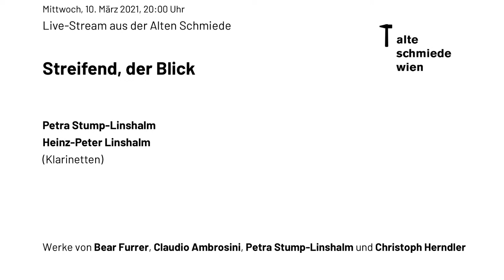Duo Stump-Linshalm: Streifend, der Blick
Streifend, der Blick

Petra Stump-Linshalm Heinz-Peter Linshalm
Klarinetten

Werke von Bear Furrer, Claudio Ambrosini, Petra Stump-Linshalm und Christoph Herndler

(Ersatzprogramm zum ursprünglich geplanten “Utopian Parkway” mit Fie Schouten)

Texte zu den Werken:

Apoklisis (2004) für zwei Bassklarinetten - Beat Furrer (*1954)
Zwei Bassklarinetten voneinander entfernt, ergänzen sich in überlappenden oder sukzessiven Ausschnitten zu einem imaginären Unisono aus den höchsten Regionen des Instruments in die tiefsten hinabstürzend. Apoklisi heisst Abweichung, die unweigerlich sich immer wieder ergebenden kleinen Interferenzen lassen einen sich verändernden Raum entstehen.

Capriccio, detto: „l’Ermafrodita” (1983) für Bassklarinette solo - Claudio Ambrosini (*1948)
Der Titel entstammt dem Genre des „Capriccios” aus der bildenden Kunst des 18. Jhdts.. In jene Arkadischen Gemälden pflegt der Künstler oft, sich unwirkliche Landschaften vorzustellen, in denen die Natur, Tiere und menschliche Figuren von Resten alter Gemäuer umgeben sind. Die meisten Gemälde dieser Zeit tragen den Titel „Capriccio”, und Kunsthistoriker fügten diesen Bildern Zusätze, benannt nach bestimmten Details, hinzu - Capriccio von der Pyramide oder Capriccio vom Brunnen… Ich überlasse es nun dem Zuhörer wie er sich die Szene meines Capriccios vorstellen mag, indem die einzigartgen Qualitäten der Bassklarinette zum Vorschein treten und die verschiedenen Eigenschaften eines einzigen Instrumentes darstellt: tiefe Töne, die so aggressiv wie ein großes, gefährliches Tier sind, kurzzeitig gestört durch einen unerwarteten Besucher… Dann einige hohe, sehr weiche Klänge die an das Klagen eines verletzten Wesens erinnern… Anderswo unglaublich hohe und schnelle Wendungen, als lachte jemand auf… Und alles umgeben von einer geheimnisvollen, magischen Atmosphäre, voller Echos… Ich bin vom Reichtum, der hermaphroditen Qualität der Bassklarinette fasziniert. Ist sie doch zur gleichen Zeit fähig, sowohl starke „männliche” Eigenschaften als auch sanfte „weibliche” Klangwelten zu erzeugen.

Uisge Beatha [ɯʃkʲe 'bɛha] – A Guide to Flavours (2015) für Kontrabassklarinette solo - Petra Stump-Linshalm (*1975)
Uisge Beatha (gesprochen: [ɯʃkʲe 'bɛha], auch uschkeba) bedeutet „Wasser des Lebens“. Mein Stück beschreibt klanglich die unterschiedlichsten Whiskyaromen und verwandelt das Geschmackserlebnis des flüssigen Goldes in ein Hörerlebnis für Kontrabassklarinette solo. Es empfiehlt sich, zu jedem Satz einen passenden Whisky zu genießen! - the smooth flowing one - delicate spice and a whiff of smoke - nutty undertones - mizuwari – mixed with water

Im Schnitt, der Punkt (2001) für ein Klarinettenpaar als Musik zum Video »streifend, der Blick« (2003) - Christoph Herndler (*1964)
Ich betrete ein mir fremdes, leer stehendes Haus, gehe in sein oberstes Stockwerk und beginne meine Hand zu filmen, wie sie sich entlang an Wänden und Böden streifend einen Weg durchs gesamte Gebäude sucht. Mein Programm: Ein ununterbrochener Bewegungsverlauf, der nicht stocken und nur weiter gehen soll. Dabei erfordert das durch den Sucher der Kamera begrenzte Gesichtsfeld ein sehr schnelles Reagieren auf unvorhersehbare Raumsituationen. Auch durch die Notation »im Schnitt, der Punkt« werden durch ein enges Korsett an Handlungsanweisungen unvorhersehbarer akustische Situationen provoziert, durch die sich das Klarinettenpaar analog zum streifenden Blick der Kamera manövriert.